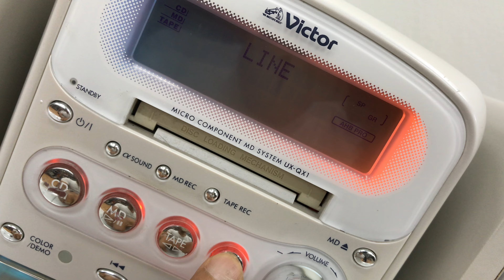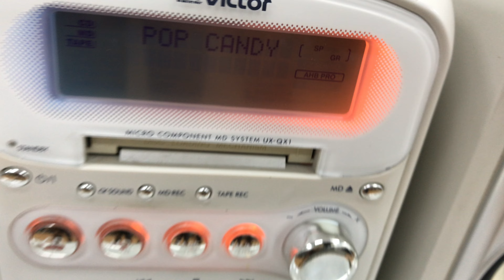Ngày 06 tháng 6 năm 2566 BE